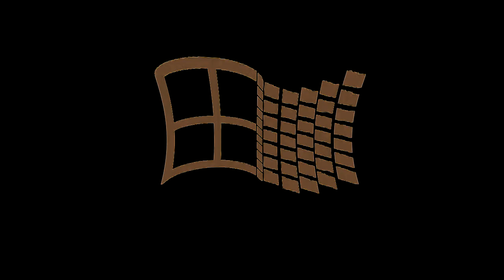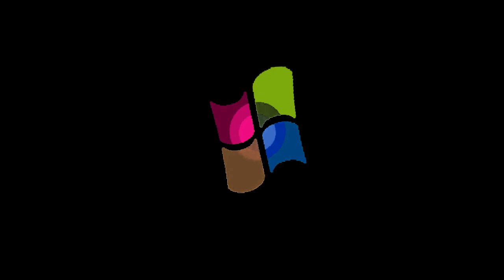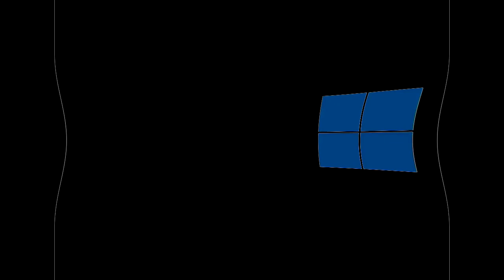All Windows Animations From MS Paint Updated in G Major 2060